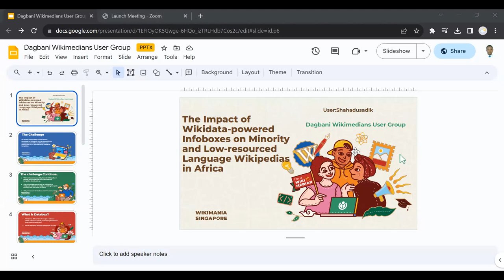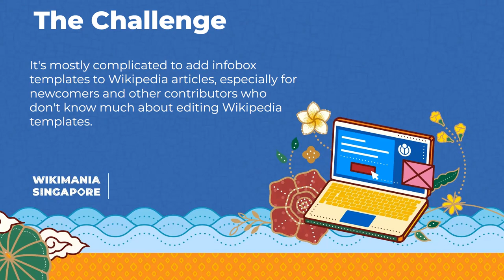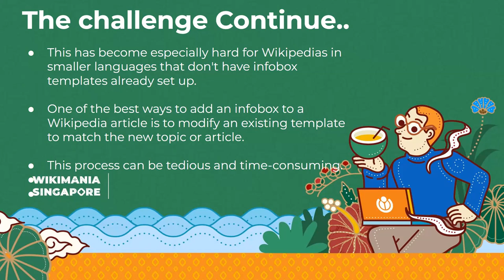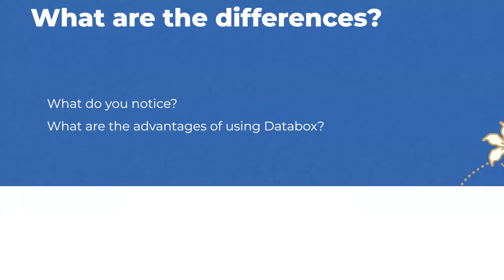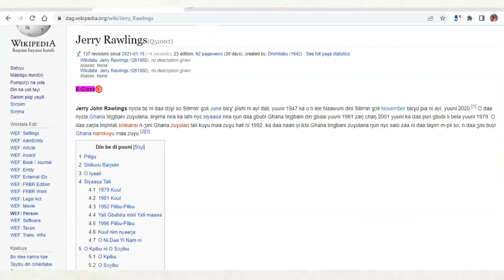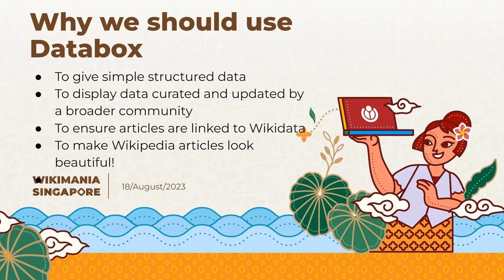Wikidata-powered Infoboxes on Minority & Low-resourced Language Wikipedia in Africa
Full title: The Impact of Wikidata-powered Infoboxes on Minority and Low-resourced Language Wikipedias in Africa

This proposal aims to share the impact of Wikidata-powered infoboxes on smaller language Wikipedias in Africa, with a focus on improving the user experience for contributors. By identifying barriers related to adding infoboxes and editing templates on Wikipedia articles, this research will lay the foundation for future support of small language communities in Africa.

This proposal aims to investigate the use and impact of Wikidata-powered infoboxes (databoxes) on African language Wikipedias. Adding infobox templates to Wikipedia articles can be difficult, particularly for smaller language Wikipedias that do not have existing templates. Modifying an existing template can be time-consuming and tedious. Databoxes, however, are sideboxes that can be powered by Wikidata and require less manual work by volunteers.
The session will bring together different African language Wikipedia communities from West, East, and North Africa to learn more about how they can leverage the power of Wikidata to improve the quality of articles in their language wikis. It will provide insights into the usefulness of Databox for smaller and under-resourced African language Wikipedias, the importance of linking Wikidata items to Wikipedia articles, and the use of Databox on African language Wikipedias. The session will be useful for Wikimedia communities and will help promote the creation and improvement of articles in African languages.

Presenter: Sadik Shahadu (User:Shahadusadik)